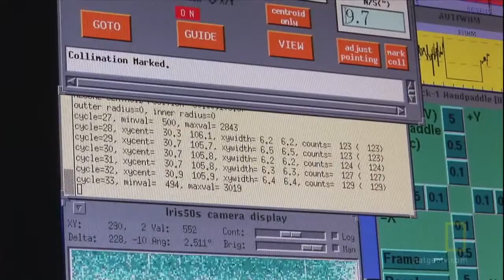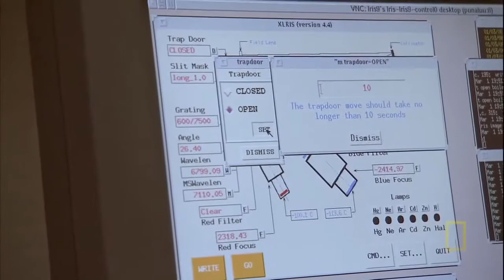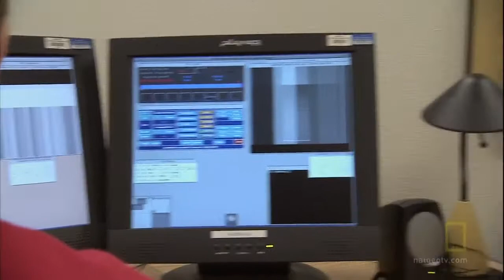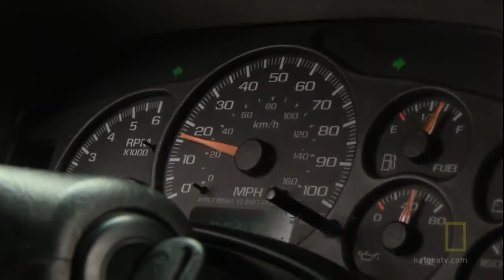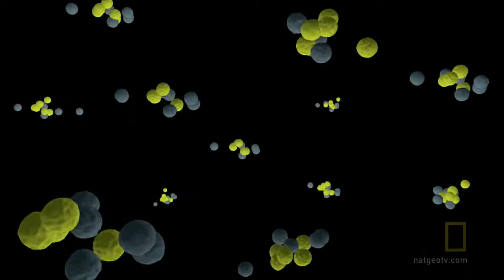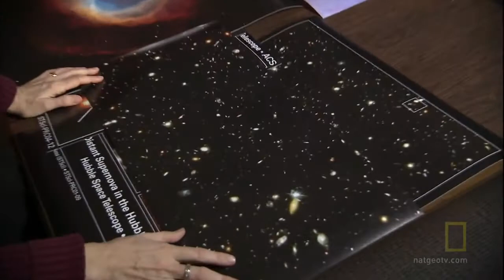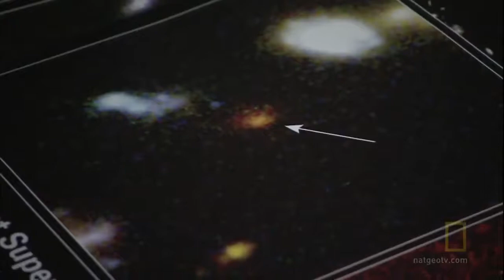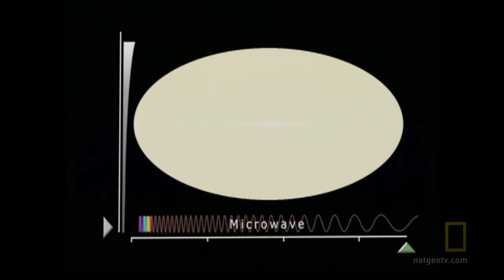(NEW 2014) The END of the UNIVERSE - BIG Crunch, BIG Chill or BIG Rip! Full Documentary 2014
Hey Guys! This video is a deep insight in the what may happen if our universe was to end! Scary thought i know, but unfortunatley it's a possibilty at any moment in time. This documentary is highly educational and entertaining so i hope you enjoy!